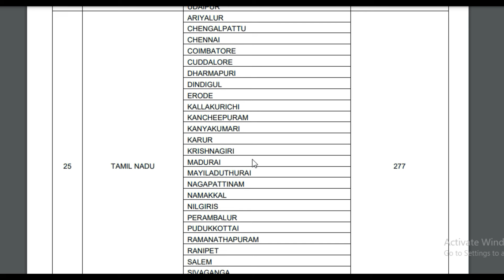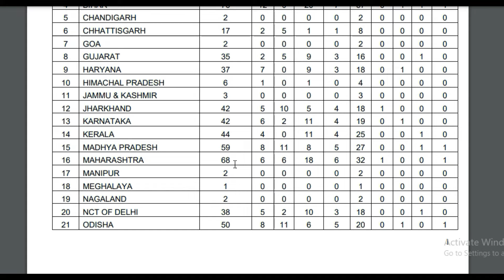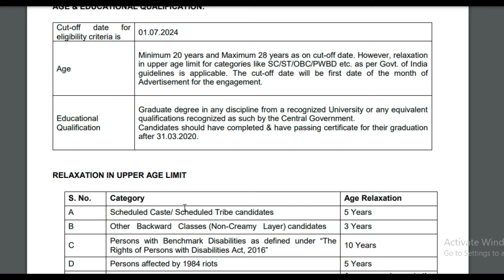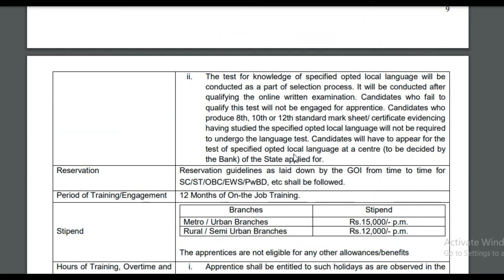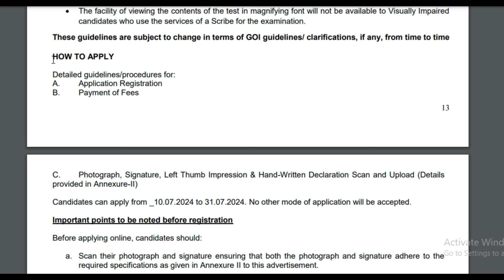👉1500 Posts🔥Indian Bank Recruitment 2024 | Government Bank Jobs 2024 in Tamil